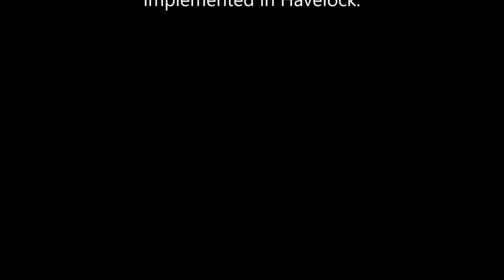VIDEO: NARCAN & Needles Program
EMS officials from Havelock and Craven County visit the CarolinaEast emergency room to talk about a new needles-for-addicts program being implemented in Havelock. [Video by Gray Whitley / Sun Journal Staff]